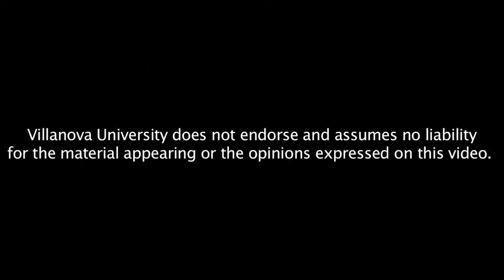Ten African Heroes: The Sweep of Independence in Black Africa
On Sept. 15 at 9:00 am, students, faculty, and staff are invited to join us in Falvey Memorial Library's first floor lounge as Ambassador Thomas Melady, Ph. D., and his wife, Margaret Badum Melady, Ph.D., discuss their recently published book, "Ten African heroes: the sweep of independence in Black Africa". This book documents the authors' own experiences of a turbulent time in African history when ten men chose a non-violent approach to creating change and seeking independence. Ambassador and Dr. Melady's book emphasizes the role of Christianity in the men's actions. A book sale and signing will follow the presentation.